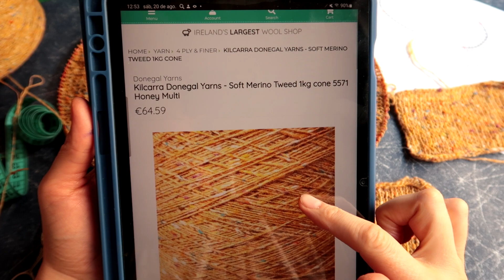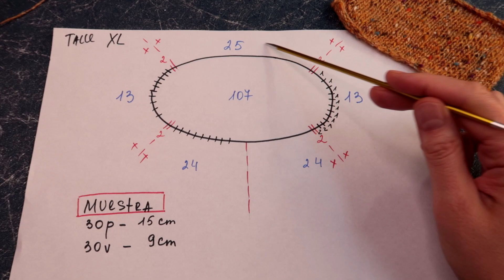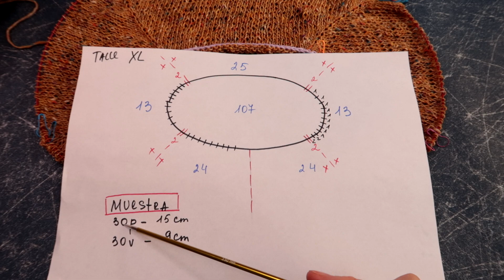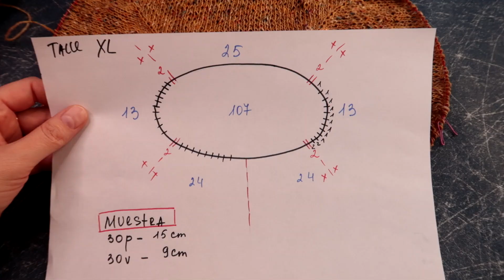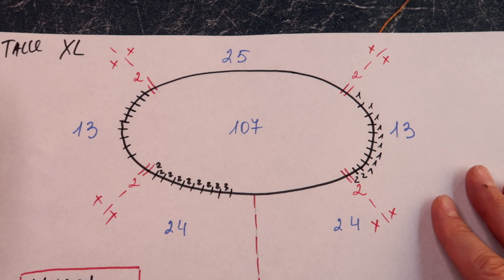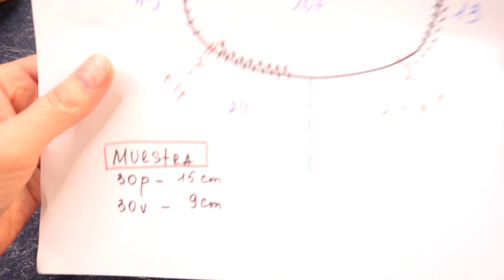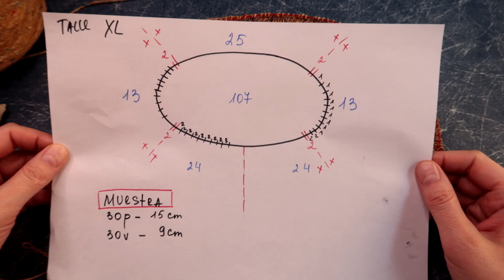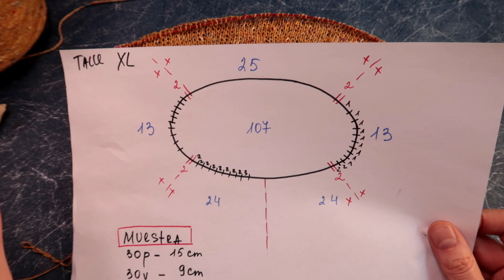Cardigan / Abrigo a dos agujas "Hojas" TOP DOWN Manga Raglan 🍂 Tejido a Dos Agujas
¡Bienvenidos al tutorial más acogedor de la temporada! En este video, te guiaré a través de un emocionante proceso de tejido, enseñándote cómo tejer un cardigan "Hojas" TOP DOWN Manga Raglan abrigado a dos agujas. Este cardigan, perfecto para mantenernos cálidos y a la moda, viene con un toque elegante gracias a su diseño abierto y botones.

Acompáñame mientras desentrañamos los secretos de este tejido top down a dos agujas, específicamente una manga raglán para el talle XL. Esta es la primera parte de un tutorial completo que te llevará paso a paso en la creación de un cardigan espectacular.

Si estás deseando aprender cómo tejer un cardigan o abrigo a dos agujas, especialmente diseñado para mujeres, estás en el lugar correcto. Este cardigan se construye desde el cuello hacia abajo, empleando agujas circulares para mayor comodidad y flexibilidad en el proceso.

No más dudas sobre cuántos puntos subir para iniciar el tejido del suéter, ya que en este tutorial número 1378, abordaremos ese aspecto esencial y más. Ya seas un entusiasta experimentado o un principiante ansioso por aprender, este tutorial tiene algo para todos.

Asegúrate de darle like al video si estás emocionado por sumergirte en este proyecto, suscríbete para recibir más contenido tejido de calidad y no dudes en dejarnos tus comentarios y preguntas. ¡Juntos crearemos piezas impresionantes en el mundo del tejido! 🧶👘🪡

Tutorial 1378

ESCOTE en V Tejido a dos agujas. Cuantos puntos montar para Tejer Cuello en V / en Pico

Manga Raglan como hacer. Cómo aumentar puntos en una MANGA RANGLAN a Dos Agujas paso a paso

Como tejer ESCOTE del CUELLO ev V tejido a Dos Agujas - Curso para aprender a tejer / Silvana Tim

Tutoriales de tejido con Silvana Tim. Aquí encontrarás un espacio donde tu opinión siempre es valorada

Estoy emocionada de compartir este arte contigo y deseo que disfrutes cada video
¡Ven y sé parte de esta experiencia de agradecimiento mutuo!
Tu apoyo significa mucho para mi. 😍

Puedes también dar click en la campanita para que te avise cuando sale video nuevo.